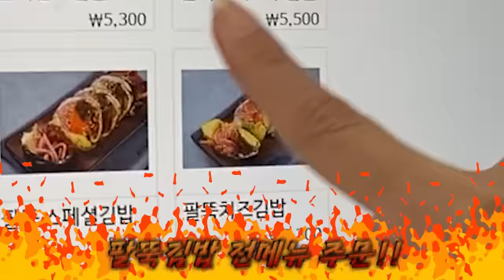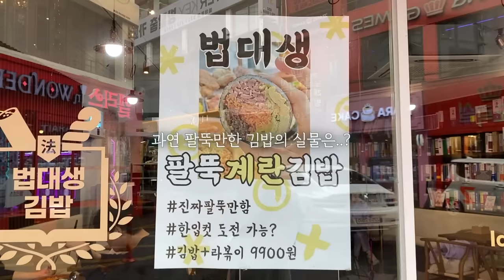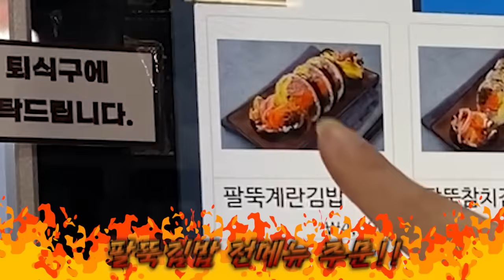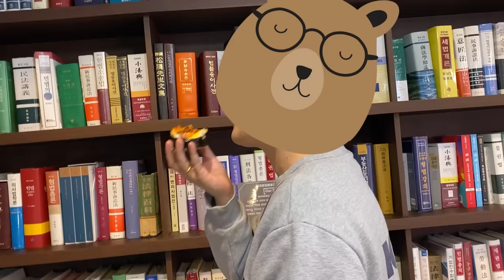제 팔뚝보다 굵어요!!😲속이 꽉찬 엄청난 크기의 김밥 전 메뉴 다 먹었어요! 김밥+떡볶이+돈까스+라면 분식먹방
✨오늘의 식당 : [법대생김밥] 인천 부평구 부평대로20번길 21 1층 법대생김밥

🐷 먹갱_먹방갱스터 MUKGANG_MUKBANG 🐷